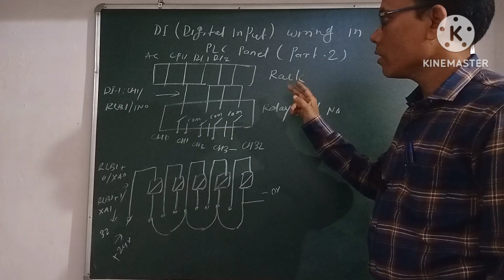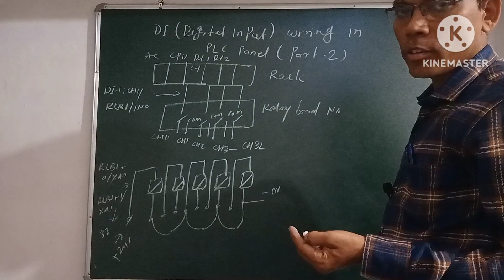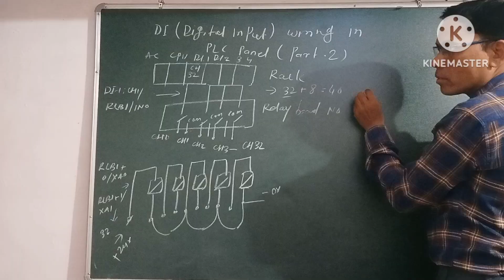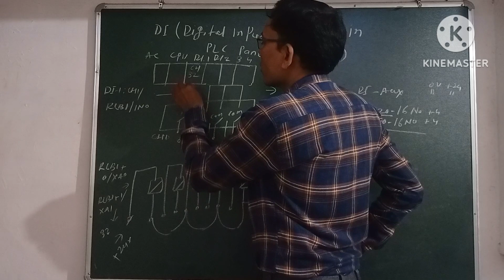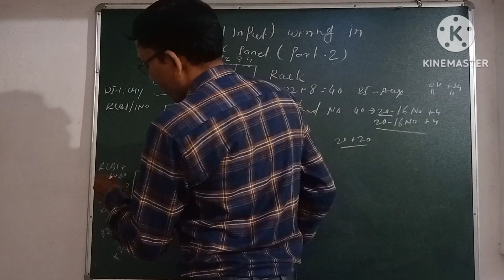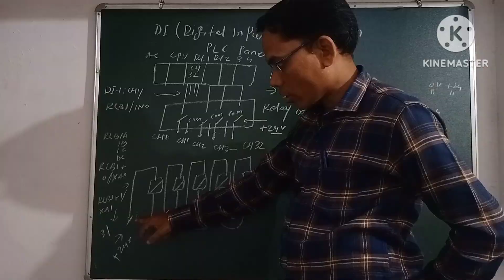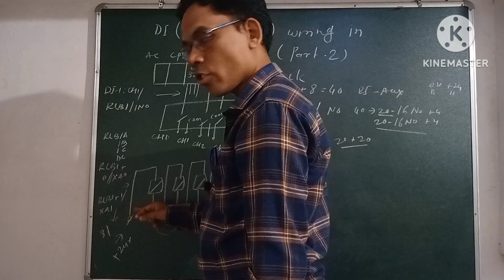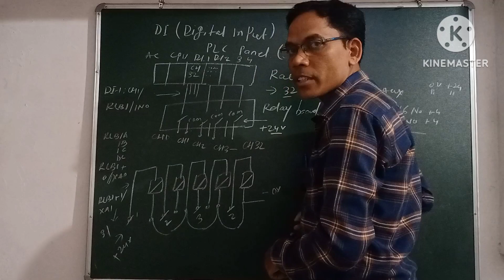PLC Panel DI (Digital Input) Wiring(Part- 2)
PLC Panel DI (Digital Input) Wiring

Hi

About This Video -Friend Aap Is Video Me DI Yane Digital Input Module Ki Wiring PLC Ya DCS Panel
Me Kaise Karte Hai Jan Payege

Electricals guide